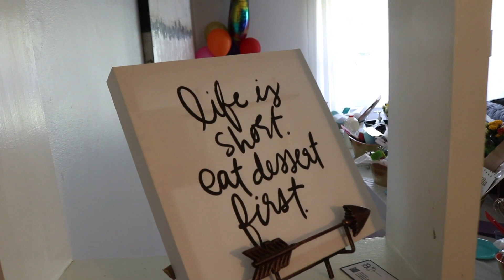Zoe's 8th Birthday Party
Zoe Paris Smith celebrates her 8th birthday in Brookhaven